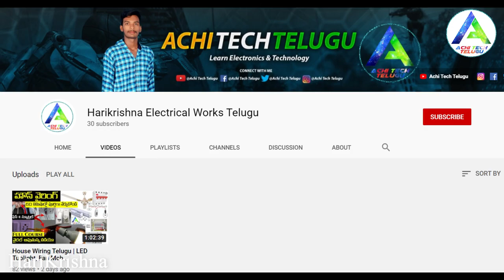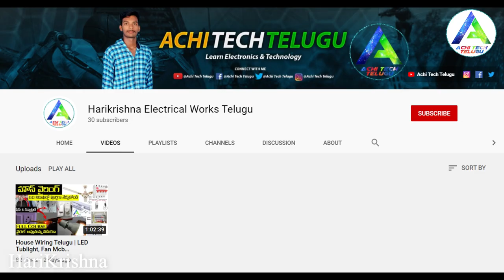How to remove Humming Noise from amplifier | Diy La 4440 ic Amplifier Telugu Part 5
How to remove Humming Noise from amplifier | Salcon La 4440 Amplifier Telugu Part 5

1. Salcon TKR USB 4440 Audio Board
2. Bluetooth FM USB AUX Card MP3 Stereo Audio Player
3. Salcon Electronics BT Board
4. Red solrax bt board :
5. B100 dual potentiometer
6. B47 Dual Potentiometer
7. 12 Volt 3 amp Transformer
8. Capacitors 4700uF 35V
9. 1N5408 Diode 3 Ampere

Salcon 4440 Amplifier Telugu Part 4 | Salcon BT board wiring | 12v Bridge Rectifier Power SUpply Making | @AchiTechTelugu

Bluetooth Usb Mp3 Player Making Video AchiTechTelugu | How To Make Bluetooth Speaker Test 2

Salcon 4440 Amplifier Telugu Part 3 | Salcon Audio & Red Solrax board Full wiring

AchiTechTelugu
Amplifier Making Telugu
Salcon 4440 Amplifier Telugu
amplifier telugu
4440 ic amplifier
bluetooth amplifier
usb deck
in telugu
audio amplifier
salcon amplifier
how to made amplifer with ic 4440
how to make audio amplifier
4440 double ic amplifier circuit
how to make 4440 ic amplifier at home
Harikrishna Electrical Works Telugu
diy amplifier
how to make 4440 dual ic bluetooth amplifier
4440 ic amplifier
bluetooth amplifier
usb deck
audio amplifier
salcon amplifier
4440 double ic amplifier circuit
diy amplifier
4440 ic amplifier
La4440 ic amplifier
Amplifier make
amplifier making telugu

how to make bridge rectifier useing 4 diode 1 capacitor in Telugu
bridge rectifier
rectifier
ac to dc
how to convarte ac to dc
diode project
advantage of bridge rictifier
how to make ac to dc converter in Telugu

4440 ic amplifier
3055 transistor amplifier
4440
amplifier
amplifier make
4440 आईसी बोर्ड वायरिंग
bass treble board wiring
la4440 amplifier
diy amplifier
salcon 4440 audio board wiring
salcon 4440 audio board wiring telugu
subwoofer circuit
4440 ic amplifier power supply
4440 ic amplifier 12v 3amp power supply
bridge rectifier
bridge rectifier telugu
bridge rectifier circuit
bridge rectifier circuit telugu

salcon bass treble board connection
amplifier making
bass treble board
bluetooth mp3 module
la4440 ic amplifier
salcon electronics

ev geeks
ev geeks telugu
ev geeks